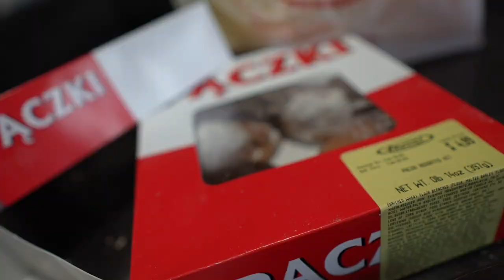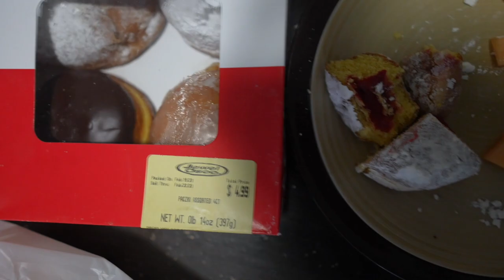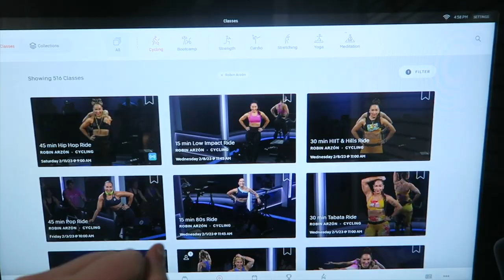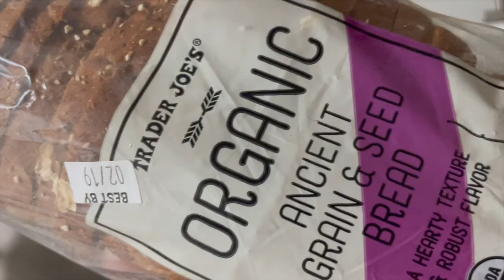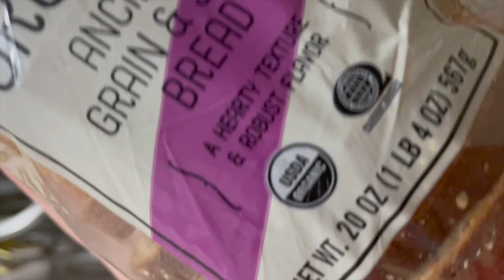We LOVE a Treat & a Tradition! | Paczki Day & Disney Trivia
It is Paczki Day in Chicago and you KNOW we are indulging in the tasty pastries. Sarah is feeling on the mend after her procedure and we take it easy while the boys fight whatever sicky bug is in our house. Many of you seemed interested, so we are starting a 30 minutes of activity for 30 days accountability Facebook group Starting date TBD! We are TIRED after today, but avocado toast and Disney trivia cheer us right up. The move back to Florida is getting REAL. Who is excited?